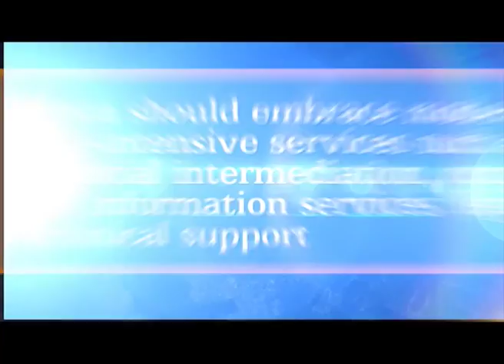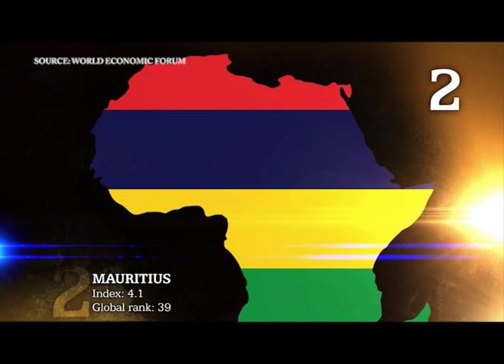ALD panel session on State of the African region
What are the challenges and opportunities facing Africa in a changing world? And how can we deal with long term challenges like demographic transition, the urbanization process and the changing nature of conflict and fragility? This week on ALD, get to hear from world leaders at this year’s State of the Africa Region seminar held at World Bank Headquarters in Washington DC.